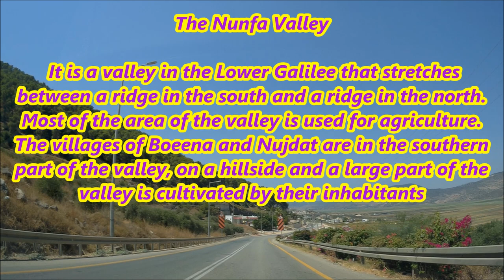DRIVING IN ISRAEL TO Beit Netofa Valley Lower Galilee region of Israel, בקעת בית נטופה סיור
נסענו לבקעת בית נטופה בגליל התחתון . התחלנו במחלף גולני עד בועיינה נוגידדת והמשכנו דרך הישובים לאורך הביקעה ועם מבט מדי פעם על הבקעה היפה הזו שלא מסוקרת בכלל כמעט . הנה לפנכם סרט על המקום
כאן תוכלו לראות את המסלול במפת גוגל חדש בערוץ שלי   Beit Netofa Valley  SEE HER ALL THE TOUR  ON MAP

חלק שנ  עזוייר עד לכביש הראשי כביש 77 עד לתחנת הדלק מעבר לזה לא היתה אפשרות לצמצם את המפה

בִּקְעַת בֵּית נְטוֹפָה היא עמק בגליל התחתון המשתרעת בין רכס תורען בדרום ורכס יודפת בצפון. מרבית שטחה של הבקעה מנוצל לחקלאות. הכפרים בועיינה ונוג'דאת נמצאים בחלקה הדרומי של הבקעה, על צלע הר תורען וחלק גדול מאדמת הבקעה מעובד על ידי תושביהם. יישובים נוספים בבקעה הם כפר מנדא, רומאנה, עוזייר ורומת אל הייב, וכן אדמות חקלאיות של עראבה, ודיר חנא שבבקעת סכנין. מזרח הבקעה מוצף ברובו לעיתים קרובות בחורף בשל העובדה כי האדמה באזור איננה מחלחלת.

מקור שמה של הבקעה הוא בבקעת בית נטופה הנזכרת במקורות חז"ל באזור זה, והשתמרות השם בצורה "אלבטוף": "עָבַר בַּהֲדָא בִּקְעַת דְּבֵית נְטוֹפָא", וכן: "עד שיכלו הסינרייות מבקעת בית נטופה"

הבקעה מוצפת לאחר החורף, אפריל 2019
בקעת בית נטופה נודעת בקרב מטאורולוגים בשל היותה המקום בו נמדדו הטמפרטורות הנמוכות ביותר בארץ ישראל מאז תחילת המדידות ועד לינואר 2015: 13.7 מעלות צלזיוס מתחת לאפס, ב-7 בפברואר 1950.

בעבר שימשה הבקעה לגידול אבטיחים שאף יוצאו דרך נמל עכו.

המוביל הארצי עובר דרך הבקעה בדרכו מהכנרת למרכז ישראל בתעלה פתוחה, עד למאגר אשכול[, הנמצא במערבה של הבקעה.

דרך נוף הר תורען עוברת ממצפה נטופה עד לקיבוץ בית רימון וממנה תצפיות יפות על הבקעה. ליד בית רימון הוקם "מצפור לאודרמילק" על שם וולטר קליי לאודרמילק שהגה לראשונה את תוכנית המוביל הארצי ואיגום המים בבקעת נטופה.

The Beit Netofa Valley  Hebrew
: בקעת בית נטופה  is a valley in the Lower Galilee region of Israel, midway between Tiberias and Haifa. Covering 46 km2, it is the largest valley in the mountainous part of the Galilee and one of the largest in the southern Levant.] The name Beit Netofa Valley first appears in the Mishna and later in medieval rabbinical literature, receiving its name from the Roman-era Jewish settlement of Beth Netofa which stood at its northeastern edge. The valley's Arabic name is Sahl ˀal-Baṭūf and as such appears as Vallée Battof in crusader documents.[